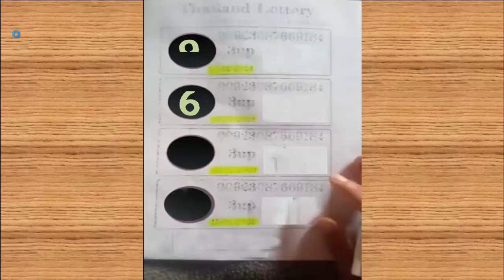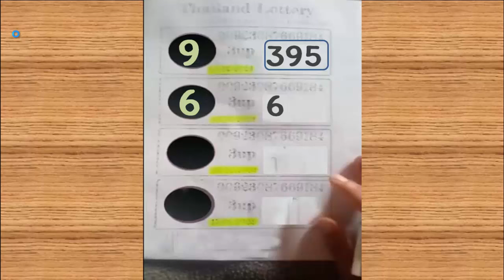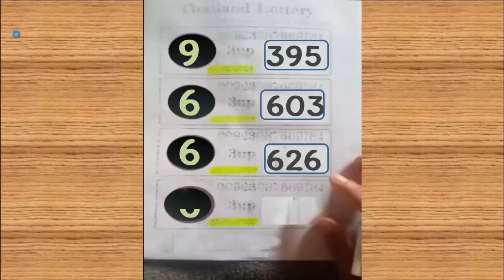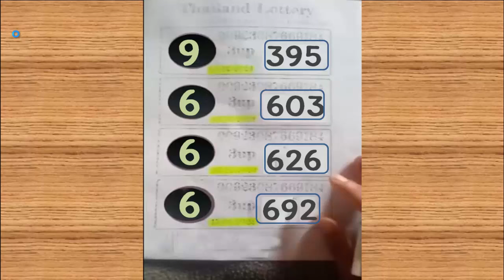ไทยเคล็ดลับ@ เลขไทยรัฐงวดนี้ ตรวจลอตเตอรี่ หวยเด็ด 01 เมษายน 2567